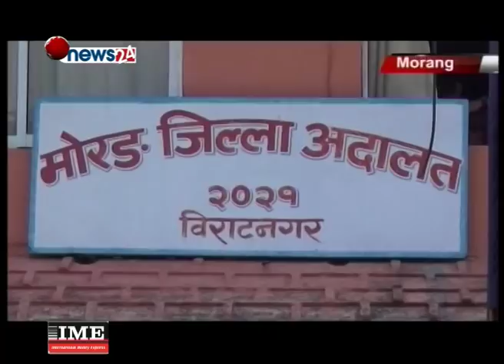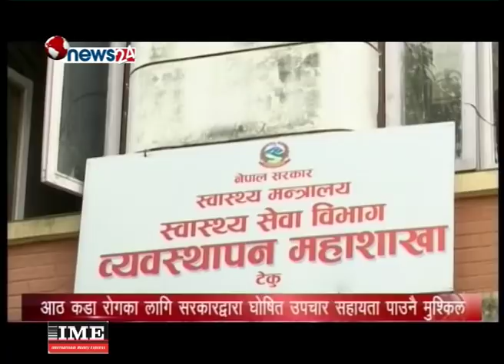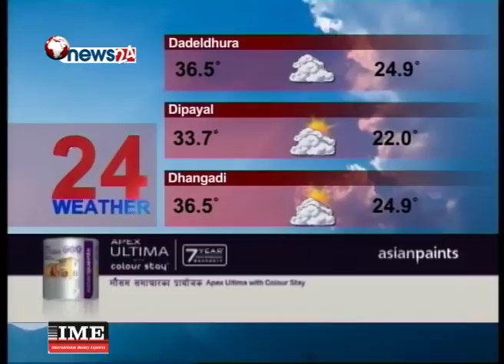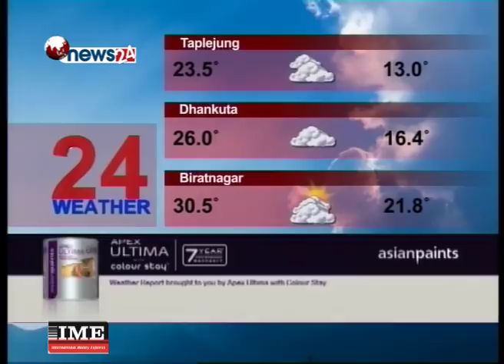Prime Time 8 PM NEWS_2075_01_19 - NEWS24 TV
साढे ३३ किलो सुन तस्करी प्रकरण अदालत पुगेको छ । पक्राउ परेका २९ र फरार ३४ गरि ६३ आरोपितविरुद्ध जिल्ला अदालत मोरङमा मुद्दा दायर गरिएको हो । सुन तस्करी नेपालमा नौलो होइन । तर, तस्करी निरुत्साहित गर्ने जिम्मा पाएको प्रहरी अघिकारी नै तस्करीमा मुछिनुले सुरक्षा संयन्त्र माथि गम्भीर प्रश्न उठेको छ । तस्करीमा बारम्बार प्रहरी  संलग्न देखिएपछि समग्र संगठन नै बदनाम भएको छ । सुन तस्करीको मुख्य अभियुक्त चुडामणि उप्रेती गोरेसहित ३४ जना अझै फरार रहनु र तस्करी भएको भनिएको सुन अझै फेला नपर्नुले घटना रहस्यमय बनेको छ ।

अब प्राइम टाइम न्यूजका हेड्लाईन्स्

१. साढे ३३ किलो सुन प्रकरण र सनम शाक्यको हत्या आरोपमा ६३ जनाविरुद्व मोरङ जिल्ला अदालतमा मुद्दा दायर, १७ अर्ब १ करोड बिगो दावी ।

२. प्रतिनिधिसभाकोे दोस्रो अधिवेशनको कार्यसूची सार्वजनिक, नियमावलीमा भने अझै सहमति जुटेन, शीर्ष नेतृत्वलाई गुहारियो ।

३. वैकल्पिक विमानस्थल निर्माणका लागि उपयुक्त स्थान छनोट गर्न समिति गठन, ६ सदस्यीय समितिले अध्ययन गरि १५ दिनभित्र सुझाव पेश गर्ने ।

४. ‘काठमाडौं–तराई द्रुतमार्ग’ निर्माणको कानूनी समस्या समाधान गर्न सरकारले छुट्टै कानून बनाउँदै, खोकना क्षेत्रको मु–आब्जा पुनरावलोकन गरिने  ।

५. सरकारले घोषणा गरेको आठ विभिन्न रोगका लागि उपचार सहायता पाउनै मुस्किल, सहायताका लागि विरामी र रोगी भौतारिँदै  ।

६.र, दमक गोल्डकपको उद्घाटन खेलमै झापा एघार निराश, मदन भण्डारी स्पोर्टस् एकेडेमीद्वारा घरेलु टोली झापा चार शून्यले स्तब्ध ।